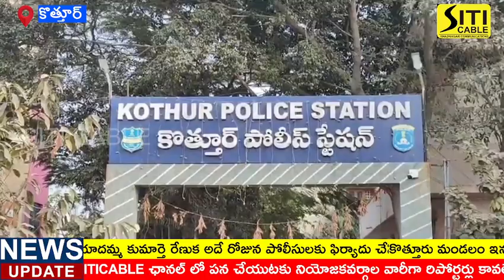కొత్తూర్ లో యాదమ్మ హత్య కేసును చేదించిన పోలీసులు. శంషాబాద్ ఎసిపి శ్రీనివాసరావు మీడియా సమావేశం.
కొత్తూరు మండలం ఇనుములనర్వ గ్రామానికి చెందిన యాదమ్మ (45)కొత్తూరులో అద్దె ఇంట్లో నివాసం ఉంటూ కూలీ పని చేస్తూ జీవనోపాధి పొందేది.ఈ నేపథ్యంలో యాదమ్మ భర్త రామారావు అతని స్నేహితుడు బాబురావు(60)అడ్డాకులీలుగా పని చేసేవారు.రామారావు ఇటీవలే తన స్వగ్రామానికి వెళ్లాడు.ఇంట్లో ఎవరూ లేని సమయంలో బాబూరావు, యాదమ్మకు మద్యం తాపీ అత్యాచార యత్నం చేశాడు. ఆమె ఒప్పుకోకపోవడంతో బాబురావు బయట తెలుస్తుందని భయంతో యాదమ్మను గొంతు నొలిపి చంపేశాడు.యాదమ్మ కుమార్తె రేణుక అదే రోజున పోలీసులకు ఫిర్యాదు చేసింది.కొత్తూరు సీఐ నరసింహారావు హత్య కింద కేసు నమోదు చేశారు.పోలీసులు రెండు బృందాలుగా ఏర్పడి విచారణ చేపట్టారు.సోమవారం అనుమానస్పదంగా తిరుగుతున్న బాబురావును పోలీసులు అదుపులోకి తీసుకొని విచారించడంతో హత్య తానే చేసినట్లు ఒప్పుకున్నాడు.హత్య మిస్టరీని నాలుగు రోజుల్లో చేదించడంతో శంషాబాద్ ఎసిపి శ్రీనివాసరావు,సిఐ నరసింహారావును,ఎస్సై జి, శ్రీనివాస్,కానిస్టేబుల్ రవీందర్, కుమార్,మహిపాల్ లను అభినందిస్తూ రివార్డుకు అందజేస్తామని తెలిపారు.